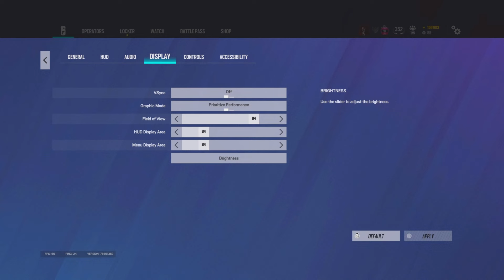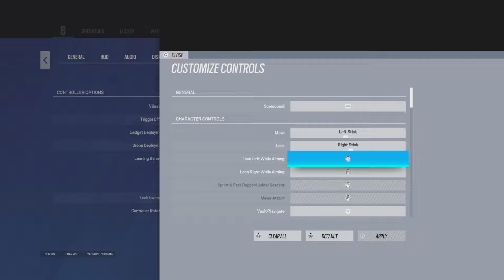NEW & UPDATED BEST SETTINGS FOR NO RECOIL IN OPERATION TWIN SHELL FOR CONSOLE - RAINBOW SIX SIEGE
S3lling/Boosting R6 Accounts
Thousands of accs s0ld and hundreds of accs boosted.
Easily one of the most trusted, known and reputable s3llers out there.

Sensitivity:
V65
H75
FOV 84
Controller Rotation: Classic
ADS:
1x 25
2.5x 32
3.0x 36
4.0x 30
5.0x 34
12x 40
Opacity: 100
Optic Colour: Black
Crouch L1
Brightness:60
HUD: 84
Menu Display: 84
Analogue Deadzone 5
Trigger Deadzone 0

six siege gameplay,  best console settings, Rainbow
six siege god, Rainbow six siege diamond, Rainbow
six siege ps4 diamond, Rainbow six siege ps5
Rainbow six siege champ , R6S , R6 , Rainbow
six siege, console diamond, Best console diamond ,
R6 Ranked. R6 Casual , Best champion player

champion r6
THE #1 BEST *CONTROLLER* CHAMPION + NO RECOIL SETTINGS & SENSITIVITY (PS5/XBOX) - Rainbow Six Siege
diamond rainbow six siege rainbow six siege
rainbow six siege how to play smart in rainbow six
siege how to flick r6 plays r6 Road to diamond r6
xim apex xim matrix cronus zen mousetrap mousetrapped r6 xim4 R6 rainbow six siege xbox. rainbow
six siege xbox one x, rainbow six siege xbox one s,
rainbow six siege pc, How to get good rainbow slx
4, Rainbow six siege xim 4, rainbow six siege xbox
update, rainbow six siege xbox multiplayer, rainbow six
acog, bandit acog. jager acog, smg 11 acog, smoke
acog, vanilla siege console, rainbow six siege stream
highlights, Rainbow six siege console, Rainbow
4, Rainbow six siege xim 4, rainbow six siege xbox
good settings for rainbow six siege ps5
best aim training rainbow six siege console
best rainbow six siege console settings
good sensitivity for rainbow six siege
best settings for rainbow six siege xbox series s
best setup for rainbow six siege
r6 siege console sensitivity
rainbow 6 siege gameplay ranked
smooth settings for rainbow six siege
best ps4 r6 controller settings
best rainbow six siege settings for beginners xbox
best controls for rainbow six siege pc
how to solo queue to champion r6
how to solo queue r6 console
how to solo queue rainbow six siege ranked
how to get better at solo queue r6
best daulsense edge settings for rainbow six siege
ps5 pro controller r6 settings
ps5 pro controller rainbow six siege
best ps5 controller for rainbow six siege
r6 full games
Jynxzi
lPrjme
Prime R6
no recoil sens
Best r6 console player on r6s
best rainbow six siege settings and sensitivity for all consoles